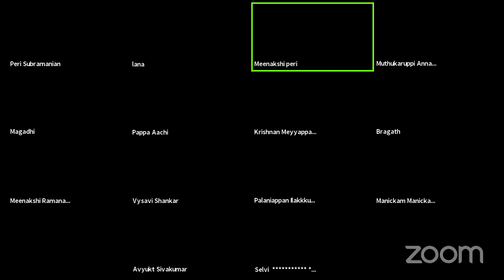54th Thirupugazh Parayanam_Richmond Thirupugazh Anbargal